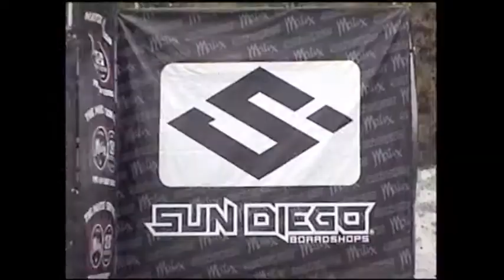The Adventures of Flat Stanley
Flat Stanley teaches kids about the postal service and how mail works.  This video follows Flat Stanley on his adventurous trip to Solana Beach in San Diego.